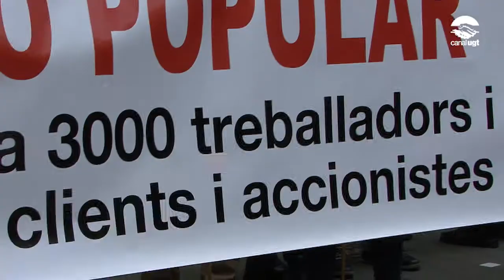Mobilitzacions arreu de l'Estat contra l'ERO presentat per Banco Popular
Els treballadors i les treballadores del Banco Popular s’han concentrat per mostrar el seu desacord bamb les condicions de l’ERO que la direcció ha presentat.  El banc ha proposat un període de baixes voluntàries, amb prejubilacions a partir dels 58 anys i de 59 anys o més. Des de la UGT entenem que la plantilla paga la mala gestió de les entitats bancàries.